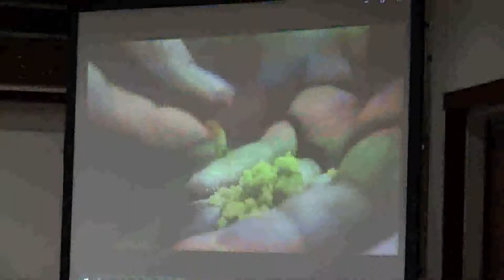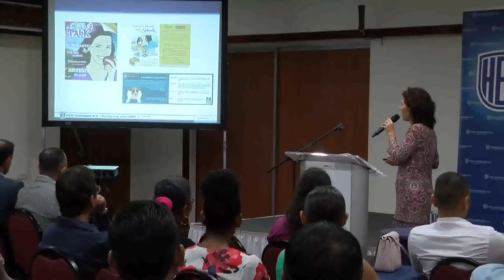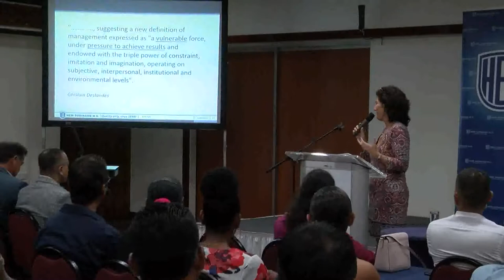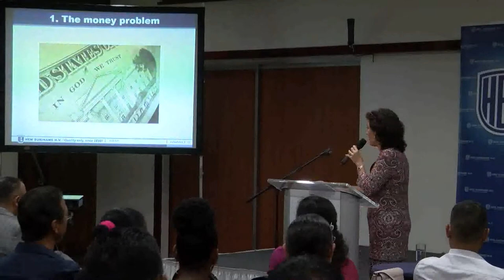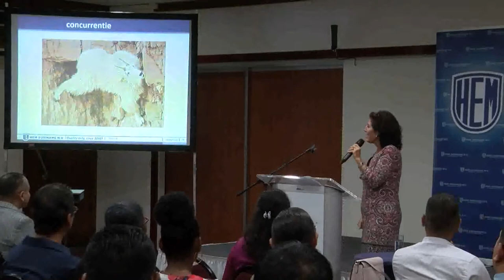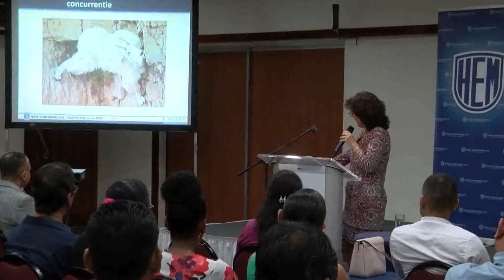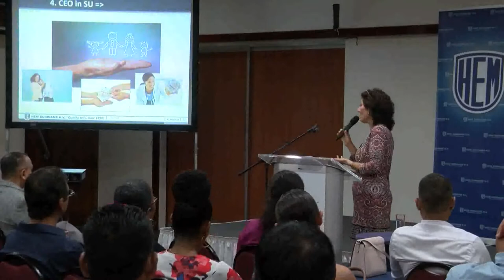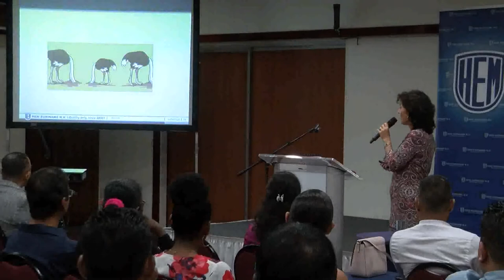CEO talk Irene Spangenthal HEM Suriname NV november 2019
Op 13 november hielden wij onze 16e CEO talk. De CEO van deze avond was mw Irene Spangenthal van HEM Suriname NV.